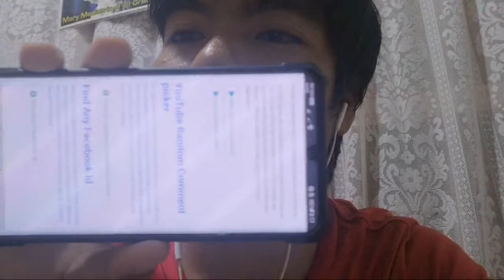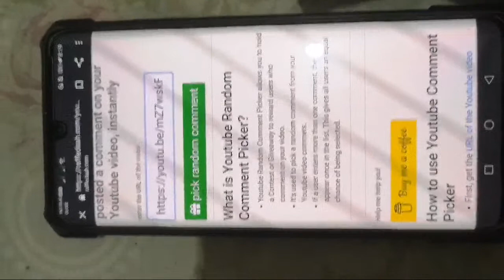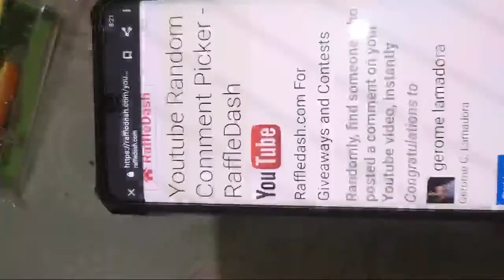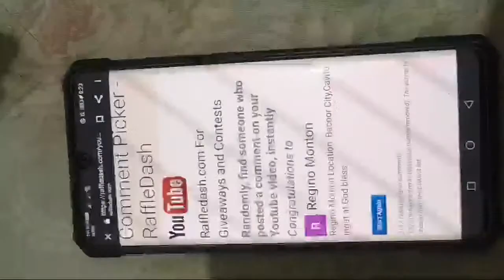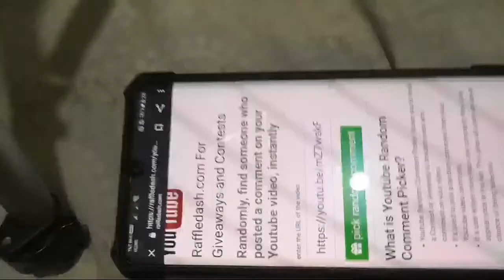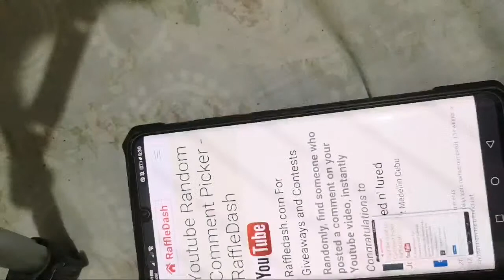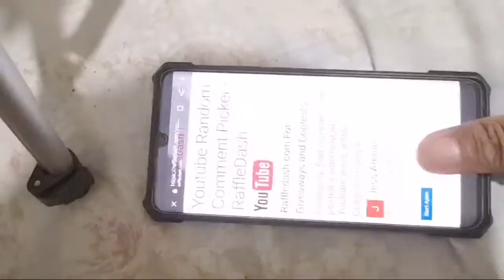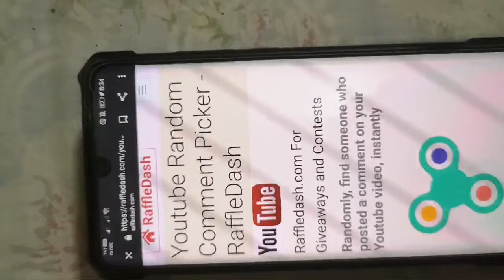10k Give Away Raffle